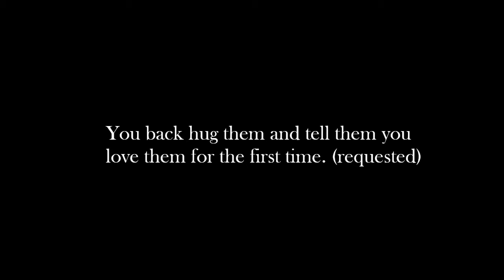BTS imagine - telling them you love them for the first time - Jin